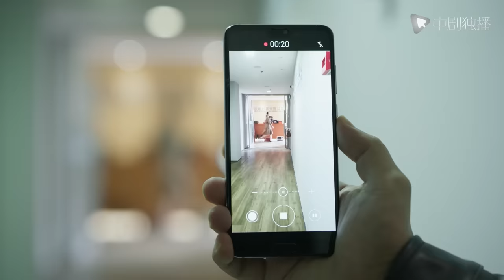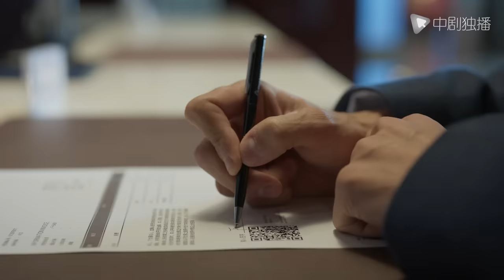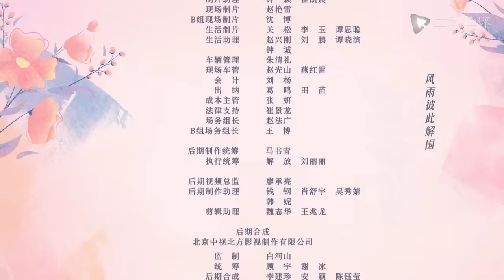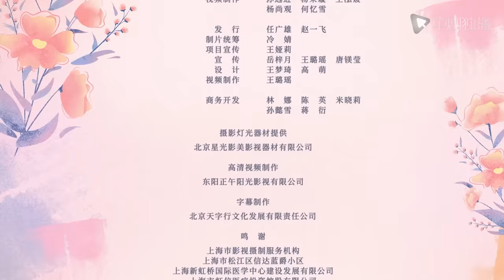欢乐颂5 EP24 | Ode to Joy V 24（江疏影、杨采钰、张佳宁、窦骁 领衔主演）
⏩01:23 跳过片头
🙈25:26 戴维妈发现员工离职，面对要求工资选择逃跑
👮‍♀️33:20 员工因戴维妈拖欠工资告知警察

► 剧情介绍
22楼五个姑娘彼此相伴的日子还在继续，更多的困难也接踵而来，还好她们已足够了解彼此，感情也日益深厚，可以互相支撑度过这些难关。叶蓁蓁(江疏影 饰)醉心科研之余频频受到戴维的家事影响，如何简单生活成了难题，幸好她立场坚定也足够清醒，又有足够爱她的家人，最终解决了这些困难。方芷衡(杨采钰 饰)意外收获了一个妹妹，这让她改变很多，逐渐回到生活的正轨上来。朱喆(张佳宁 饰)通过多年奋斗积累，完全靠自己在上海站稳了脚跟，也终于突破了事业的瓶颈。何悯鸿(张慧雯 饰)在走了一段弯路后，离开22楼又最终回归，开始学会思考，懂得付出，也明白人与人之间该如何相处。余初晖(李浩菲 饰)靠外部动力逼自己努力，渐渐走向自觉，稳步上升，摆脱了出身的桎梏。生活给予的考验和馈赠还会一直继续，但有22楼姐妹的支持和陪伴，她们就能勇往直前，一路奔向幸福。